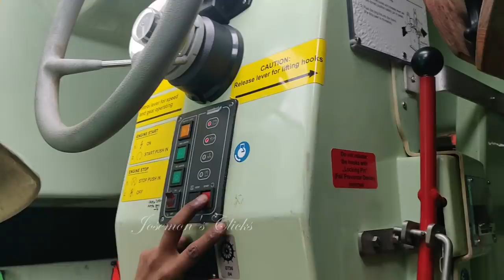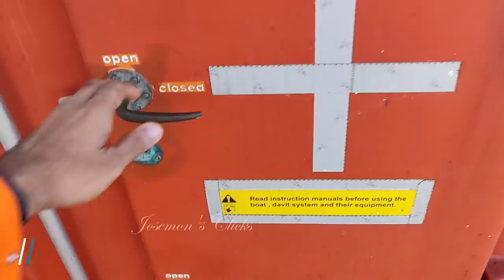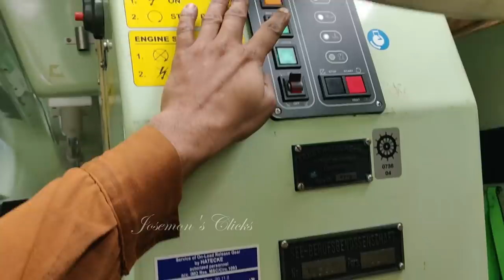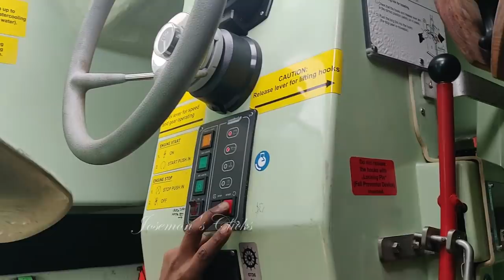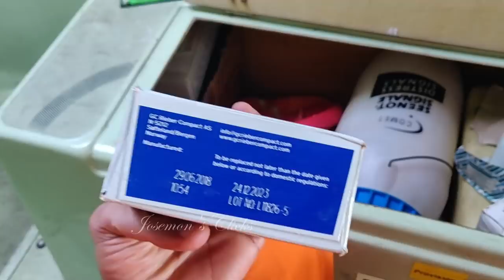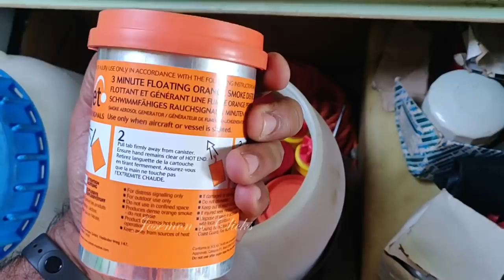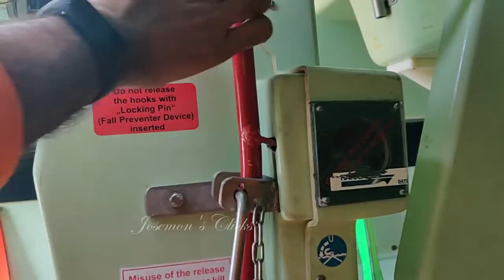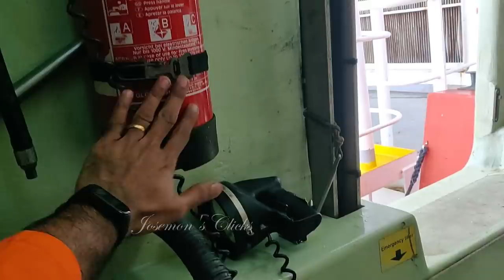How to Survive during Ship Sinking/ Lifeboat of a Ship explained in Malayalam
In this video I have given a brief description about how to survive during an abandon ship operation.
  Also shown a tour of lifeboat and it's launching procedure.

Mic i used Boya BYM1